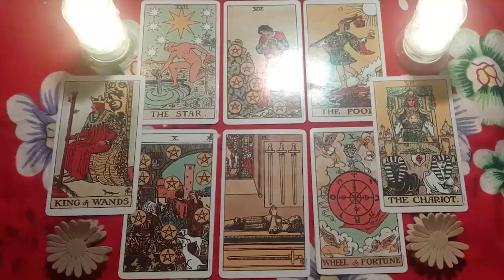TAURUS 💃 THIS PERSON DIDN’T EXPECT TO FALL SO HARD FOR YOU, THEY WANT TO TELL YOU!